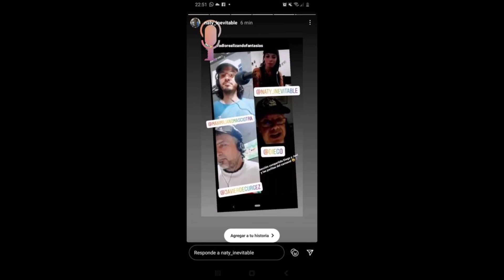👉la historia de la palabra GORILA✊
Producción y Conducción:
Maximiliano Masciotra
Javier Decurgez
. Operación Técnica:
Karin Ganso.

. Contactos:
Facebook: Radio murga realizando fantasías

Realizando Fantasías es un programa sobre murga y carnaval.
Entendemos a las diversas expresiones de carnaval como momentos de encuentro y re-encuentro, de común-unión entre los participantes.
La idea es abrir un espacio a toda la riqueza carnavalera que nos rodea y aprender compartiéndola. Somos murgueros apasionados por lo que hacemos, la murga nos enseño a desear la mezcla, a apreciar la mixtura de lo diferente que se une en un momento.
Magia de aglutinar diferencias, cada uno con su particularidad sin perder su esencia...juntos creando lo maravilloso a relatar !